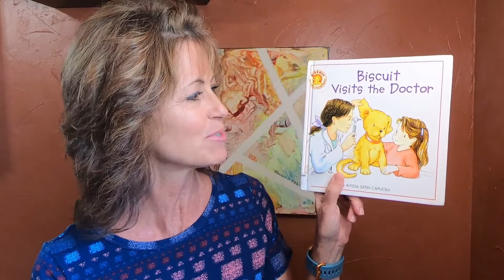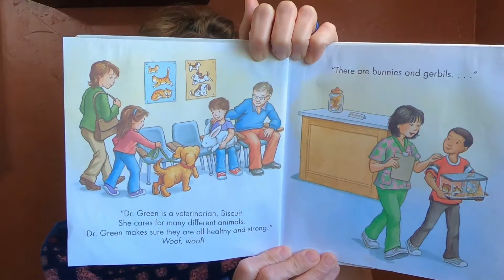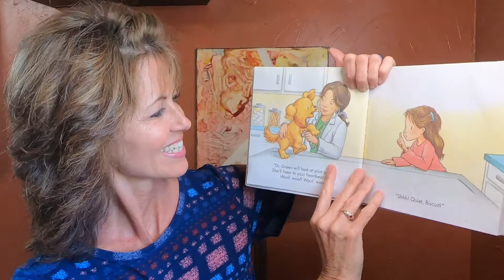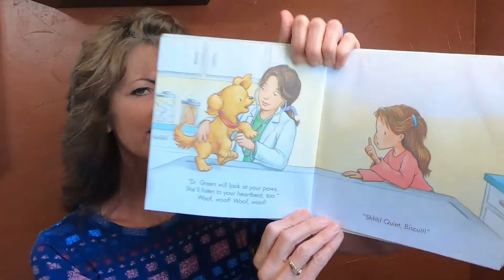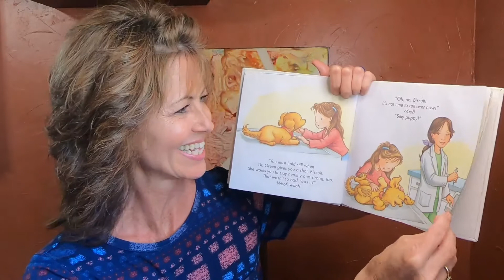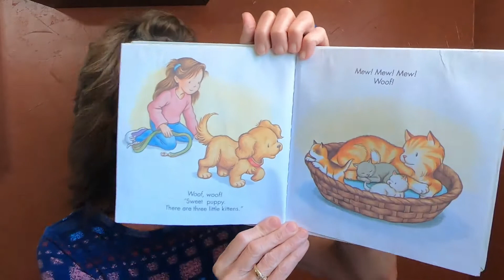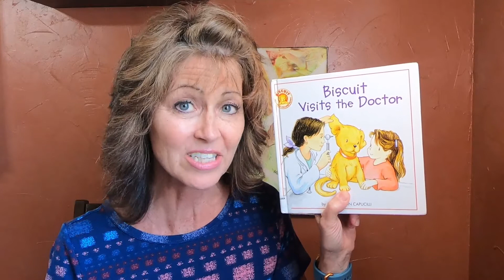Biscuit Visits the Doctor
Hey boys and girls, Ms Kim here and we are going to read Biscuit Visits the Doctor. Please join me!